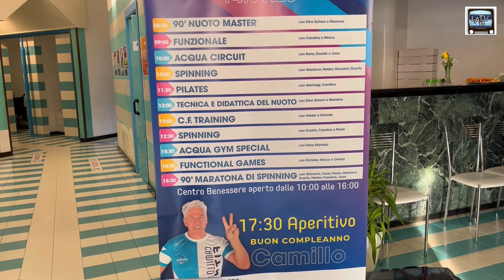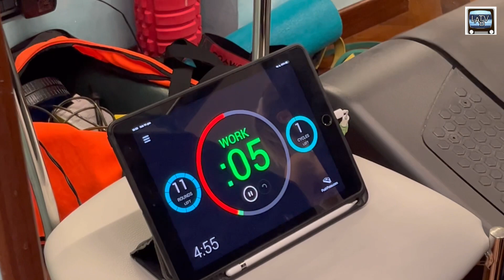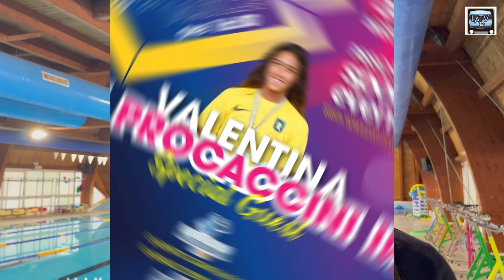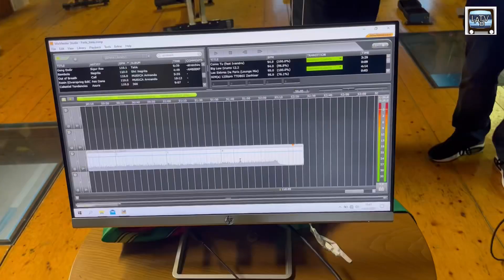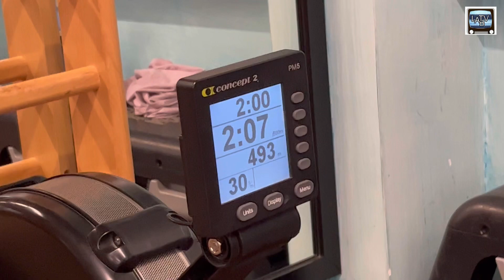Pescara Sport Event a Nubiana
Quando è nato nel 1989, il centrosportivo Nubiana era considerato un punto di riferimento non solo per chi era appassionato di fitness o di nuoto, ma per tutto lo sport del circondario pescarese.
Qui si sono allenati non solo i normali utenti che hanno reso grande questa struttura, ma anche tantissimi atleti e squadre sportive che hanno sempre trovato ospitalità da Nubiana.
Il patron CamilloSpadano non ha mai mollato e ora ha deciso di organizzare varie iniziative.
La prima sabato 14 gennaio - PescaraSportEvent - un evento di attività natatorie e fitness e, a conclusione, una maratona di spinning.
Ospiti di valore europeo quindi, si sono affiancati al team di istruttori interni e a tante collaborazioni e sorprese.
Presenti anche membri dell'amministrazione comunale, in testa il sindaco Carlo Masci.
In veste di testimonial, l'astro nascente del nuoto italiano, ValentinaProcaccini.
Allo spegnimento della candelina numero 68, Camillo Spadano non è certo a corto di idee e entusiasmo.

Video a cura di